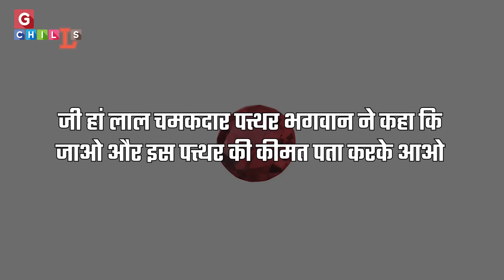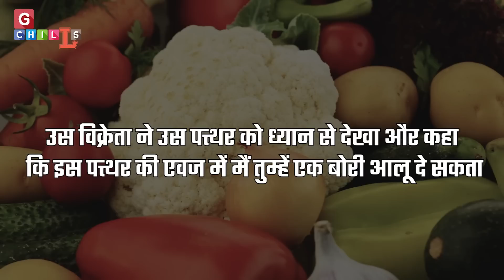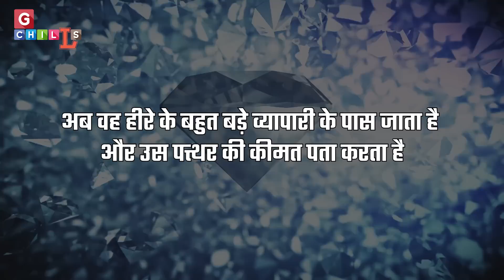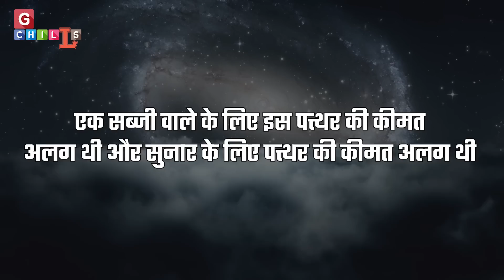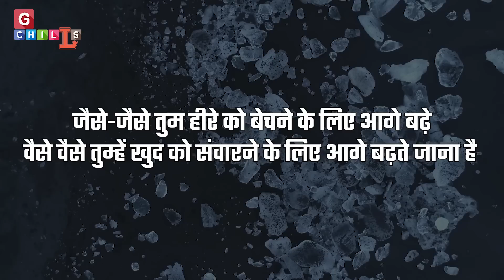क्या आपकी कोई कीमत है ?